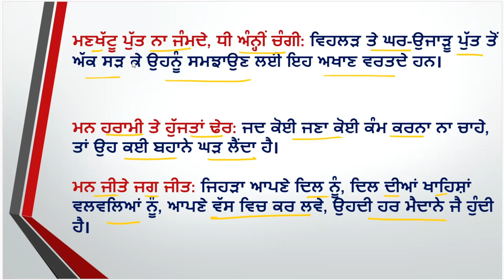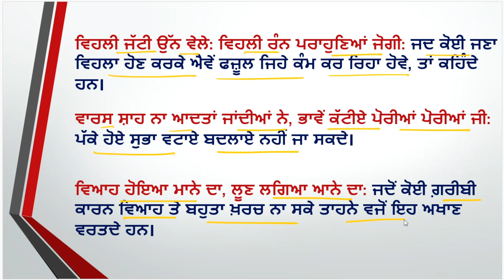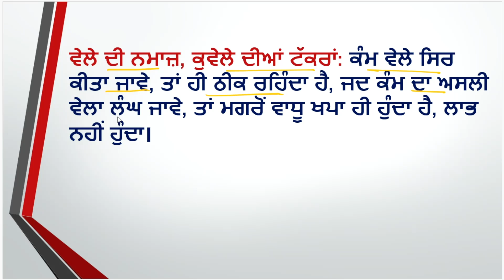PUNJABI GRAMMAR ਪੰਜਾਬੀ ਵਿਆਕਰਣ ਅਖਾਣ (Proverbs) For all punjab Exams - ਮੁਹਾਵਰੇ ਅਤੇ ਅਖਾਣ